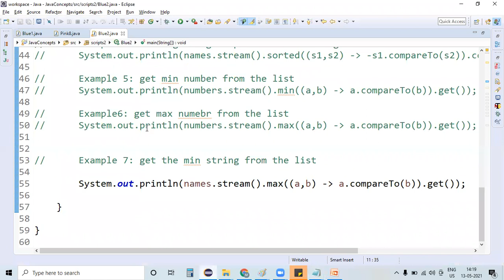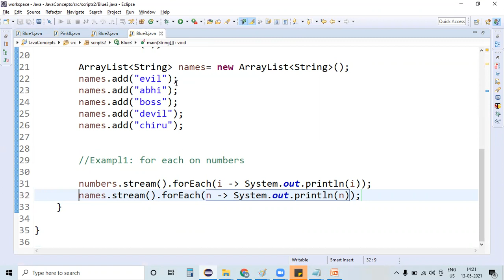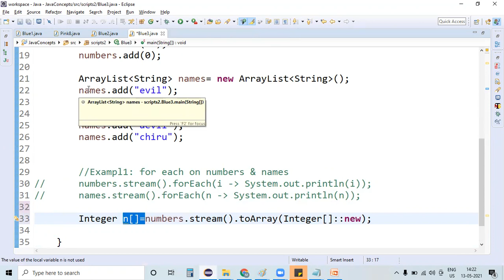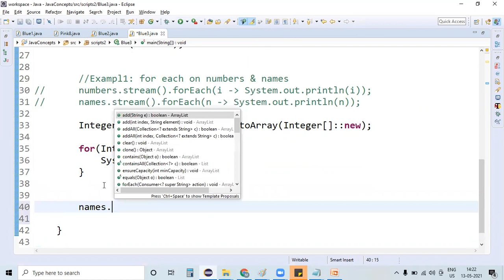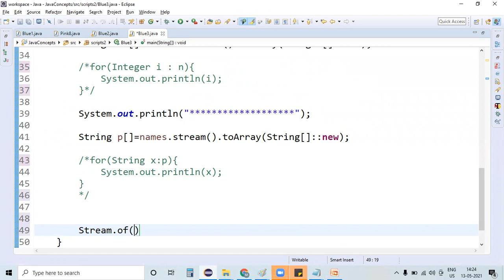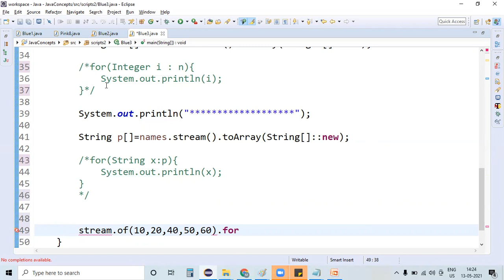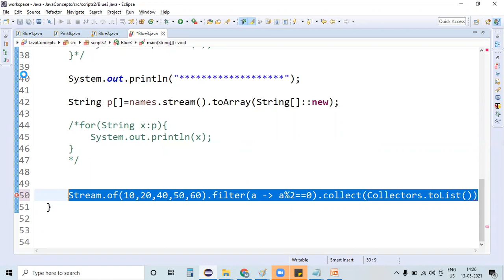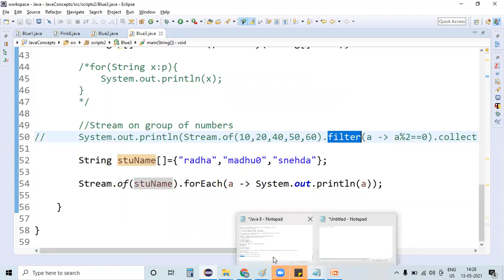Overview on Stream|| Java 8 Streams |ForEach | toArray || Stream.of() |Java 8 features for Beginners